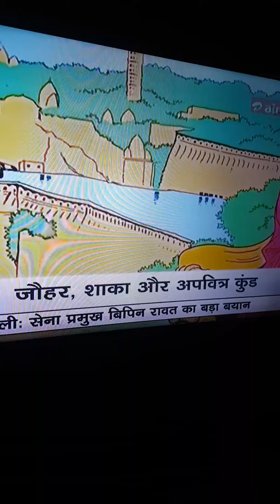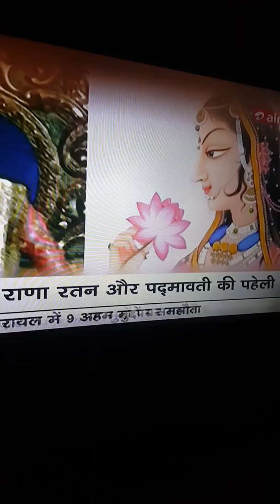Maharani padmawati ki kahani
Hakikat ya fasana